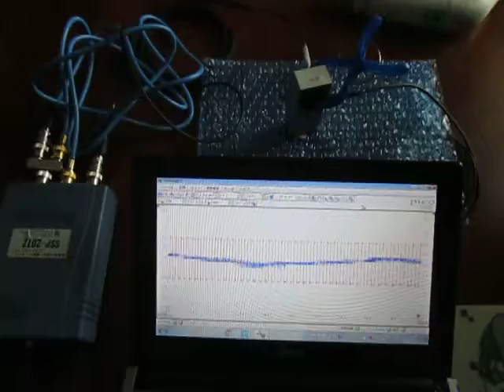超音波実験 （超音波システム研究所 ultrasonic-labo）